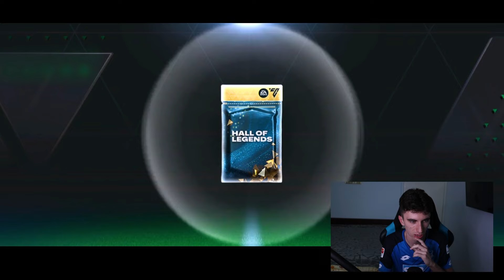EVENIMENTUL HALL OF LEGENDS A APARUT in FC MOBILE